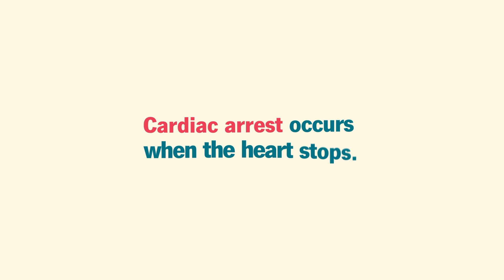Heart Attack vs. Cardiac Arrest: What’s the Difference?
Take this quiz to find out how healthy your heart is

What’s the difference between a heart attack and cardiac arrest? Cardiologist Jacqueline Tamis-Holland, MD, explains what sets them apart, why timing matters and what you can do to protect your heart health.

Chapters:
00:00 What causes a heart attack
00:36 What is cardiac arrest
01:12 How to keep your heart healthy

Cardiac Arrest vs. Heart Attack: What’s the Difference?